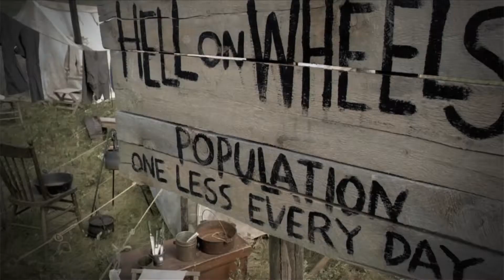HELL ON WHEELS on FX Australia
After a bloody civil war, peace has come to America but not to Cullen Bohannon, a soldier on a trail of vengeance for the men who murdered his wife.  His mission takes him to Hell On Wheels, a raucous, dangerous, lawless camp that services the building of the trans American railway.  And it is here, in a town that never stops moving that Cullen makes his stand.